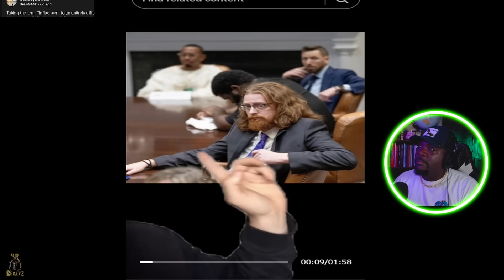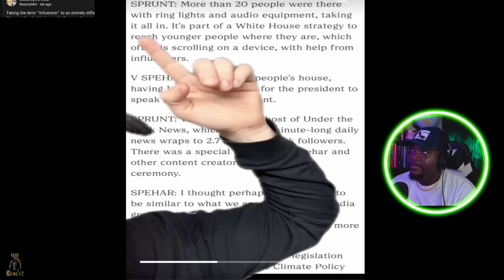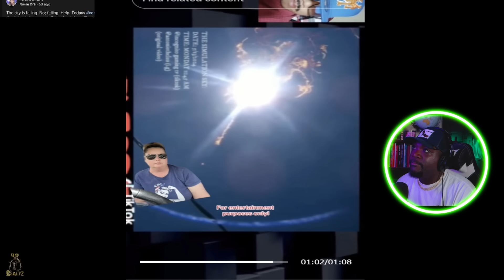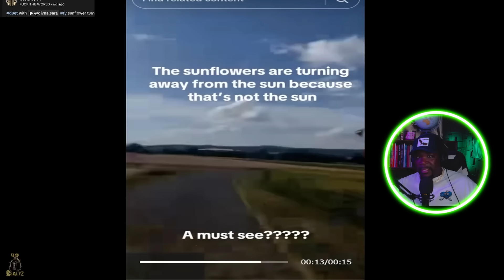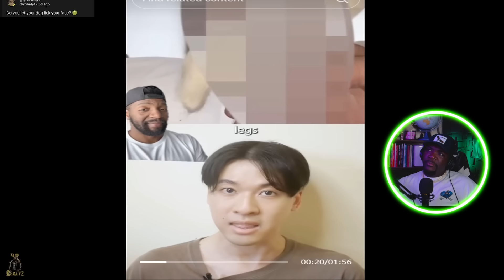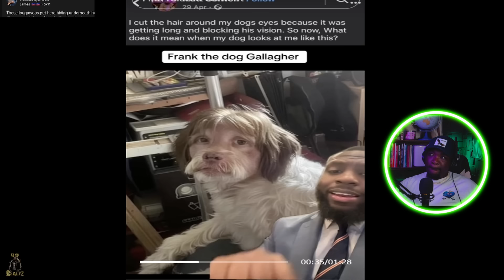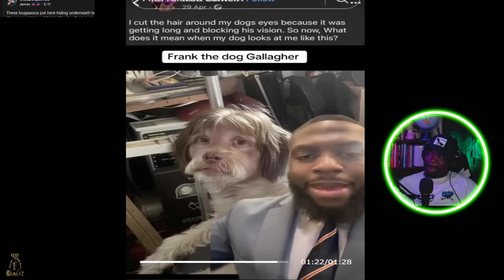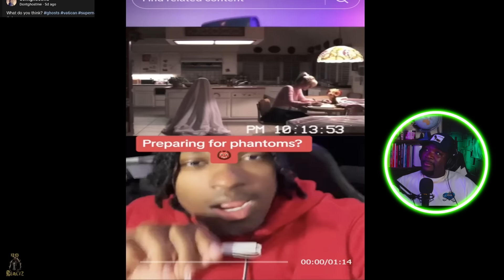OUTRAGEOUS TIKTOKS that will RESHAPE YOUR REALITY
Tops: 2XL
Bottoms: 42
Shoe Size: 11.5